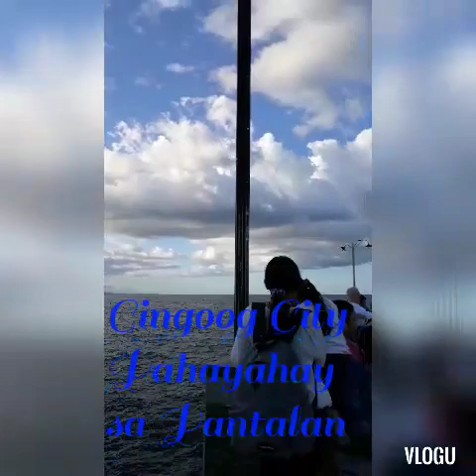Gingoog City @Plaza and Pantalan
taga gingoog ka kung nka laag kas dagkong Prutas